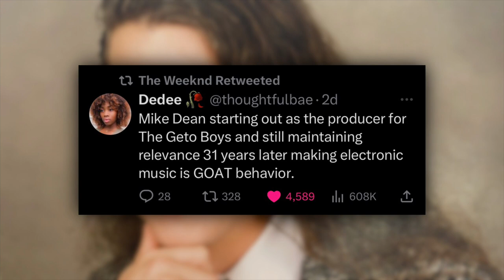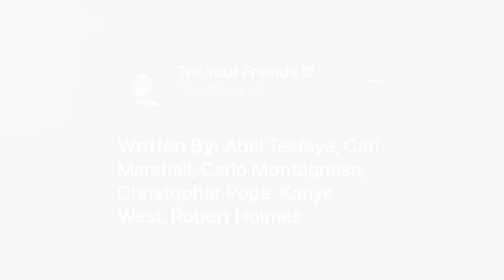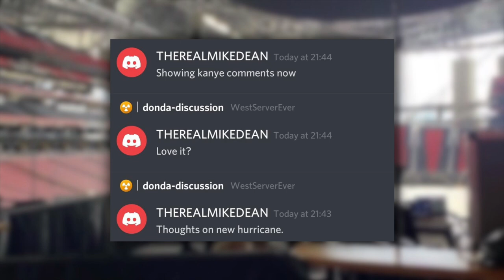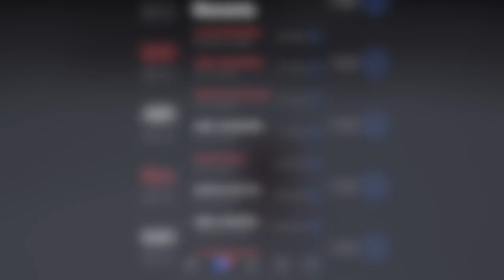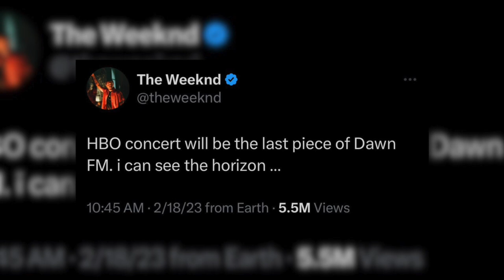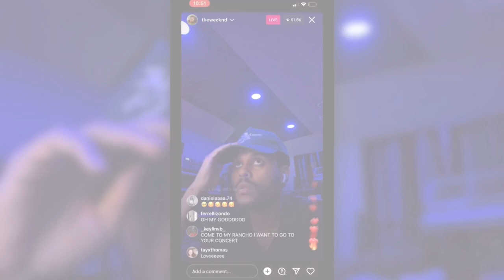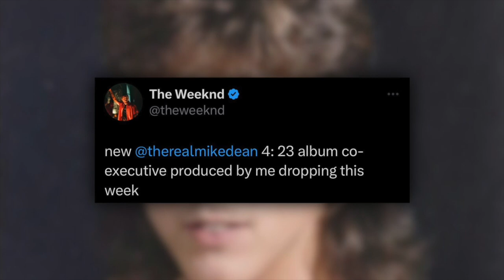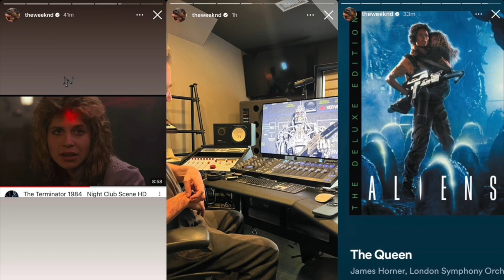The Weeknd & Mike Dean's Relationship Explained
synth god